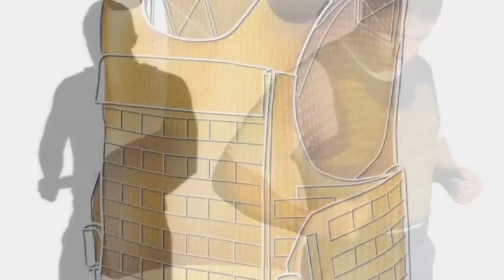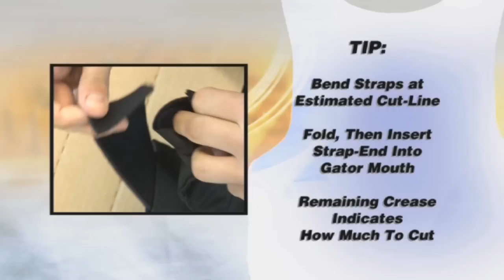Adjusting your vests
Car & Maintenance - Adjusting your vests